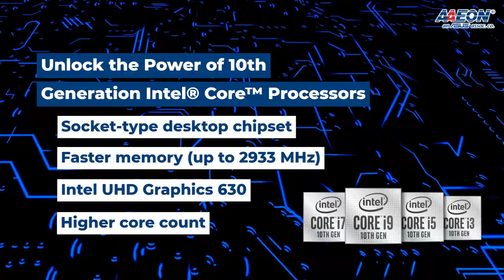BOXER-6642-CML: Rugged, Fanless Embedded Box PC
Discover the impressive features of the new BOXER-6642-CML, which delivers the 10th Generation Intel Core processors in a rugged compact system built to deploy anywhere.

Features:
• Extreme Computing Power & Graphic Display Capability
• DDR4 slot x 2, up to 64GB
• Support High Speed NVMe storage (M.2 2280)
• GbE LAN x 2, RS232/422/485 x 4
• Supports Intel® AMT
• Support TPM 2.0
• Wide Range 10-35V DC input
• Wide Range 0 ~ 45°C Operating Temperature